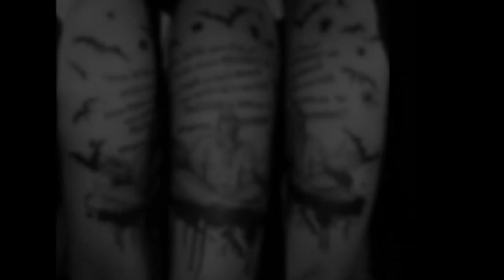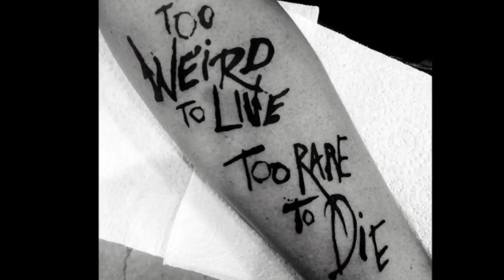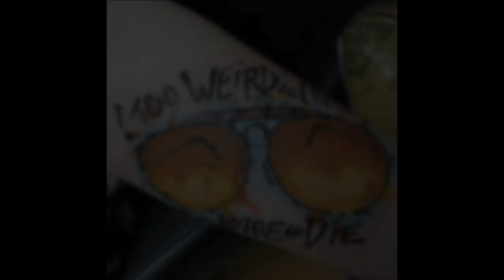70 Hunter S Thompson Tattoos For Men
Want to See the World’s Best Hunter S Thompson Tattoo designs?

Self-proclaimed gonzo journalist Hunter S Thompson left in his wake a legendary “too weird to live, too rare to die” existence, chronicled to bedlam perfection in his novel Fear and Loathing in Las Vegas and its subsequent film adaptation.

Just as Thompson was a renegade in his own genre, tattoo artists are equal trailblazers when it comes to revolutionizing Thompsons’ work in under-the-skin art.

Starting with the iconic twisted grin of Raoul Duke, cigarette dangling from his mouth, bat country behind him and the Vegas strip reflected in his sunglasses, Fear and Loathing tattoos spiral out into a cacophony of beloved images and references only true blooded fans will recognize and seize upon. The rest of the world may just scratch its head in confusion, which is exactly what Hunter S Thompson would have wanted.

Living on the edge is not for the faint of heart, and less so for those who lack the panache to make it look good. Thompson was the godfather of neo literary misfits, and his Fear and Loathing is a testament to all gonzos, of all walks of life, to let their freak flags fly. Wherever you choose to wear your Fear and Loathing tattoo, wear it with pride and a slightly crazed smile–because you deserve to live long and weird, and in the company of those who are happy to jump in the passenger seat and go along for the ride.